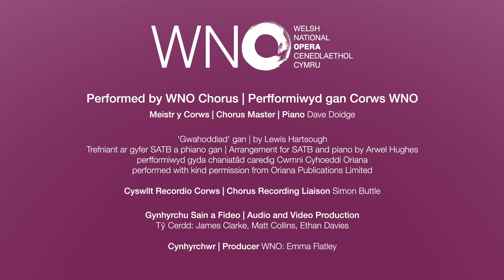Corws WNO Chorus | Gwahoddiad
You might know Gwahoddiad as 'Mi Glywaf Dyner Lais', which translates as 'I hear a tender voice'. A staple in every Welsh Choir's repertoire, Gwahoddiad is a Welsh hymn of American origin. Here's a very special rendition by WNO Chorus
Efallai eich bod chi'n adnabod Gwahoddiad fel 'Mi Glywaf Dyner Lais' neu 'Arglwydd Dyma Fi'. Yn rhan annatod o repertoire unrhyw Gôr o Gymru, emyn Cymreig o darddiad Americanaidd yw Gwahoddiad. Dyma berfformiad arbennig gan Gorws WNO